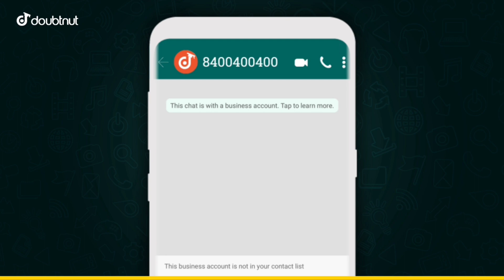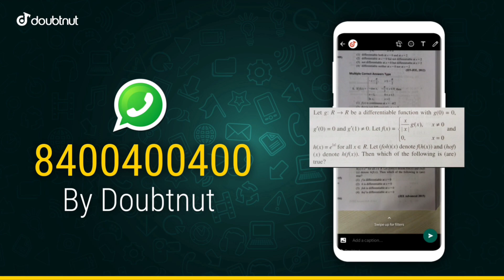NEW PREMIUM CRATE OPENING USING ANNA CHARACTER TRICK🔥 || OP LUCK😍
Hello Friends,
Watch this latest video of BGMI where I opened premium crates.

1) Apne Doubt ki photo kheecho
2) Sawal ko crop karke send karo
3) Turant Video Solution pao

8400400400 par Whatsapp karke apne sabhi Doubt ko kardo out!!

▶️Intro Song👇
Still Looking

▶️Background Song👇
Castle NCS